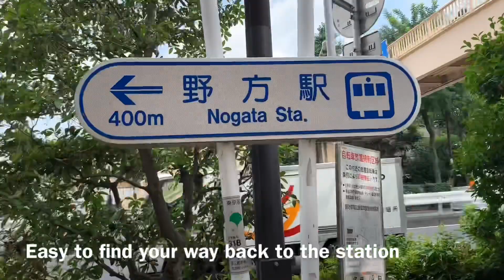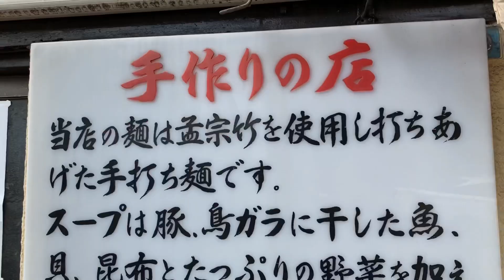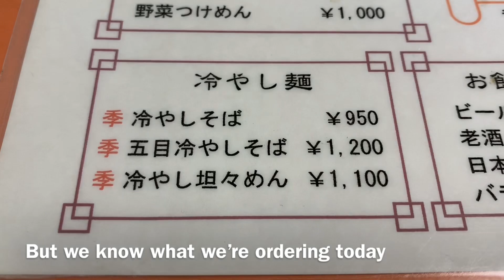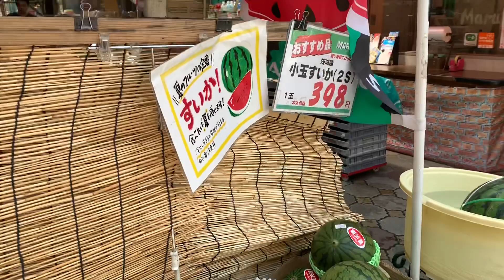Best Japanese Cold Ramen Noodles | Nogata Tokyo Japan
One of the best places to eat authentic Japanese Ramen in Tokyo Japan. Since it's summertime and it is hot, today we're going to be eating Hiyashi Chuka, a typical summer noodle dish that's refreshing and delicious. This restaurant does Hiyashi Chuka perfectly.

INFO:
Ohako
2-2-2 Yamatocho Nakano-ku Tokyo